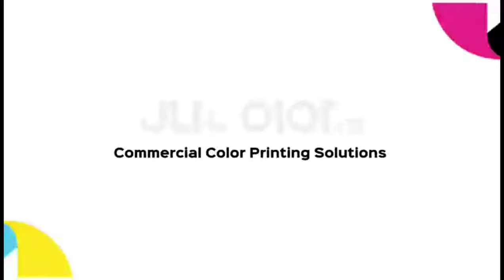Stainless steel tumbler high gap full coverage colorful photo printing cylinder printer